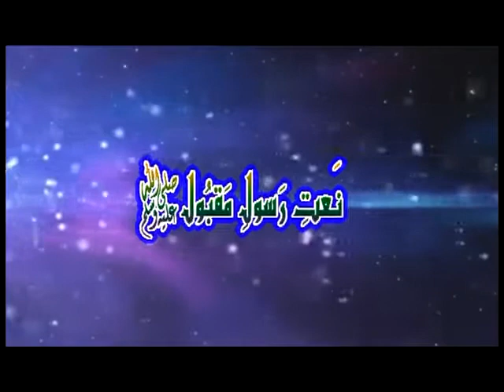YE DIL SE DUAA HAI NAAT BY MUHAMMAD ARYAAN AJAZ QADRI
KALAM IMRAN ANWAR QADRI Realease by ALFAJAR NAAT ACADEMY PRODUCTION Producer MUHAMMAD IMRAN ANWAR QADRI